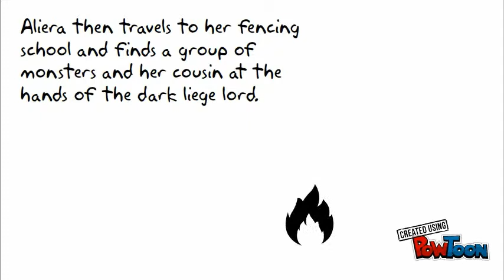Curses foiled again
6M-- Created using PowToon -- Free sign up -- Create animated videos and animated presentations for free.  PowToon is a free tool that allows you to develop cool animated clips and animated presentations for your website, office meeting, sales pitch, nonprofit fundraiser, product launch, video resume, or anything else you could use an animated explainer video. PowToon's animation templates help you create animated presentations and animated explainer videos from scratch.  Anyone can produce awesome animations quickly with PowToon, without the cost or hassle other professional animation services require.